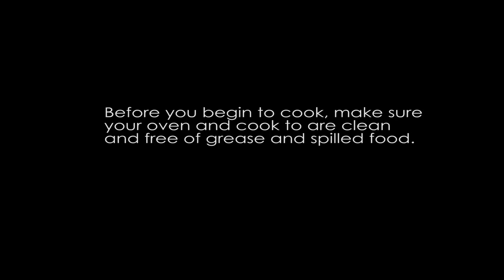Thanksgiving Safety Tips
Happy Thanksgiving from Blue Ridge Energy!